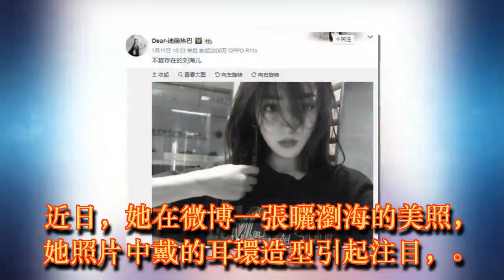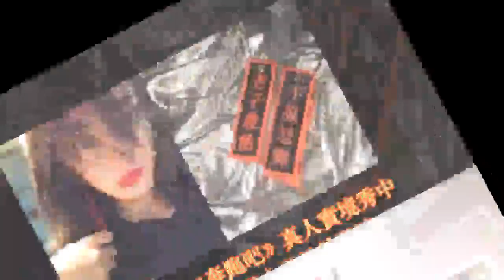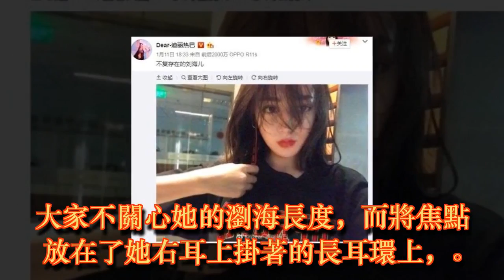耳環好眼熟！熱巴曬美照「寵粉」超暖